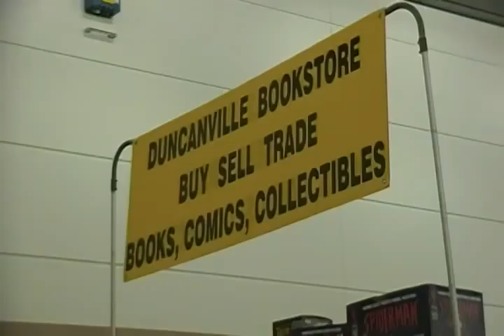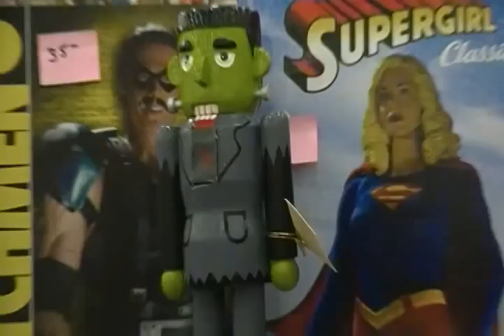Dallas Comic Con 2011 - Dealers Room walkthrough - Part 1 of 2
A walkthrough of the Dallas Comic Con 2011 Dealers Room.

Taken Sunday afternoon, May 22, 2011 at the
Irving Convention Center in Irving Texas.

Dealers and their collectable items
 they are selling, people in costumes, etc.